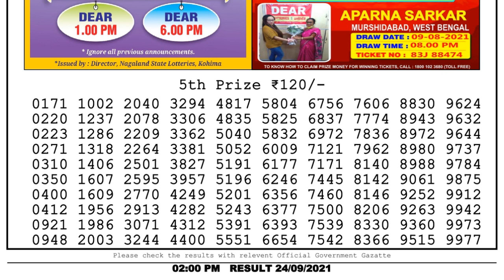Nagaland Lottery Sambad Result | Dear Lottery